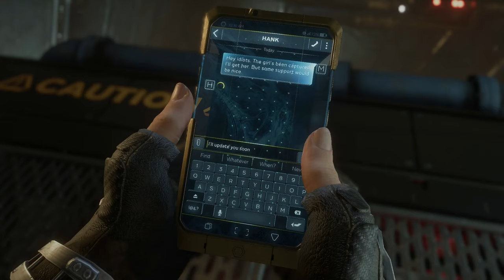Marvel's Avengers - Walkthrough Gameplay PART 6 - BLACK WIDOW (PC)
Marvel's Avengers Walkthrough Gameplay, No Commentary.